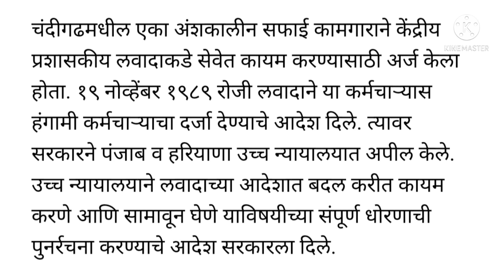धक्कादायक!/सरकारी कर्मचाऱ्यांसाठी सर्वोच्च न्यायालयाने दिला महत्त्वाचा मोठा निर्णय/पहा सविस्तर